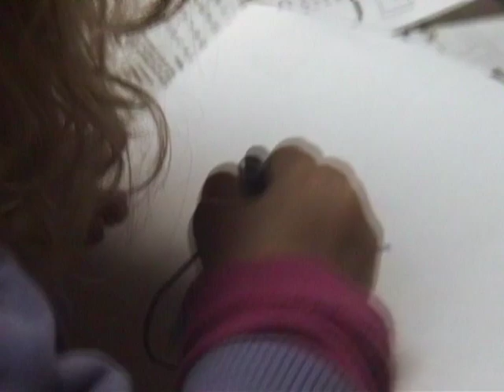2001 Cabin with Sevciks 2